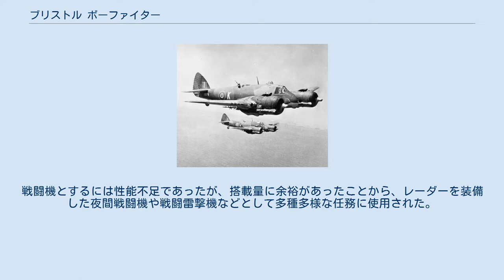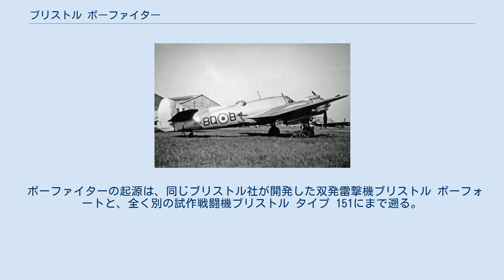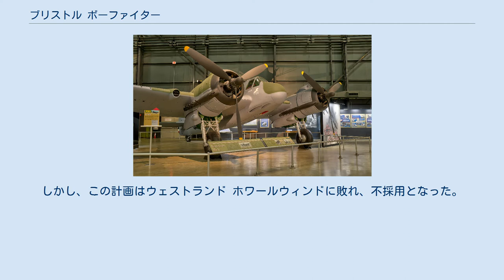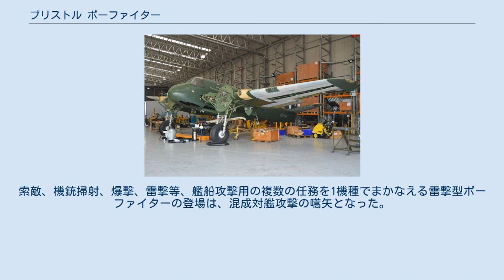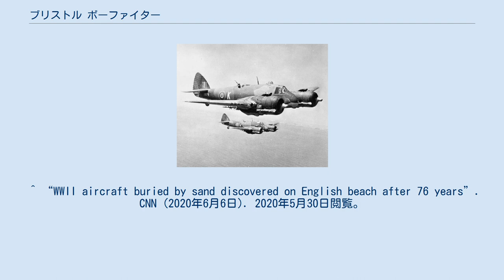ブリストル ボーファイター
ボーファイター 飛行するボーファイター Mk.IC A19-43号機 (豪空軍第31飛行隊所属、1944年撮影、カラー) ボーファイター（Bristol Beaufighter ）は、イギリスのブリストル社が開発し、第二次世界大戦において主にイギリス空軍に運用された戦闘機。
 名称の「ボーファイター (Beaufighter)」は、原型となったボーフォート雷撃機 (Beaufort)から派生した戦闘機 (fighter)という意味の造語である。
また、愛称として「ボー (Beau)」とも呼ばれた。
 本来は長距離を飛行できる昼間戦闘機とすべく双発の重戦闘機として開発された機体。
戦闘機とするには性能不足であったが、搭載量に余裕があったことから、レーダーを装備した夜間戦闘機や戦闘雷撃機などとして多種多様な任務に使用された。
 また、発動機も他機種の生産状況との兼ね合いによって、空冷のハーキュリーズエンジンを搭載した型と液冷のマーリンエンジンを搭載した型があるという珍しい機体である。
 ボーファイターの起源は、同じブリストル社が開発した双発雷撃機ブリストル ボーフォートと、全く別の試作戦闘機ブリストル タイプ 151にまで遡る。
 ボーフォートを元にした計画はトーラスエンジンと20 mm機関砲を装備した重武装の昼間爆撃機を目指したものであったが、関係者が死去したことにより計画は中断されてしまった。
 タイプ151の計画は、当初、ハーキュリーズエンジン装備の単発戦闘機であったが、後に空軍の仕様書F37/35に沿った、アクアリアエンジン装備の双発戦闘機に改められ、タイプ153、およびタイプ153Aと呼ばれた。
しかし、この計画はウェストランド ホワールウィンドに敗れ、不採用となった。
 その1年後、ブリストル社からの提案という形で、新たな双発戦闘機の仕様書が空軍に提出されるが、空軍の要求と合わなかったため、いくつかの仕様が検討され、結局、ボーフォートの機体を流用した、タイプ156が選択された。
 この仕様は、ハーキュリースエンジンを2基、機首下にイスパノ Mk.II 20mm機関砲4門を装備しており、尾翼、外翼、降着装置をボーフォートと共通しているため、設計期間が短くて済み、生産転換も容易である点が特に評価された。
 試作1号機は1939年7月に行われたが、性能は思わしくなく、各種改修を行っても最大速度は期待された539 km/hを下回る497 km/hしか出なかったが、機動性は概ね満足の行くものに仕上がっており、1940年7月、制式採用され、ごく少数機が、バトル・オブ・ブリテンの昼間迎撃にも参加している。
 夜間戦闘機としての運用もほぼ同時に始まり、レーダーを搭載したタイプが、1941年ごろから、夜間戦闘機の主力として大きな戦果をあげている。
 対艦攻撃機としてのボーファイターは、1942年11月に最初の部隊が編成されている。
索敵、機銃掃射、爆撃、雷撃等、艦船攻撃用の複数の任務を1機種でまかなえる雷撃型ボーファイターの登場は、混成対艦攻撃の嚆矢となった。
 ボーファイターの三面図と主要な型式 出典: Jane's Fighting Aircraft of World War II. 諸元 性能 武装 以下の機体のほかに、3機ほどが海中に沈んでいることが判明している。
 ^ Bridgman, Leonard, ed. Jane’s Fighting Aircraft of World War II. "The Bristol 156 Beaufighter". London: Studio, 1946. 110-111. ISBN 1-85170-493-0 ^ “英海岸で砂に埋没の戦闘機残骸を発見、７６年前に墜落”. CNN (2020年6月6日). 2020年5月30日閲覧。
 ^ “WWII aircraft buried by sand discovered on English beach after 76 years”. CNN (2020年6月6日). 2020年5月30日閲覧。